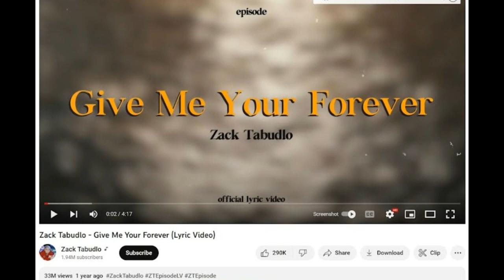15+ Foto Ponsel V BTS yang Diambil Fand, Jin 'The Astronaut' di Indonesia & Fanboy Jungkook BTS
15+ Foto Ponsel V BTS yang Diambil Fand, Jin 'The Astronaut' di Indonesia & Fanboy Jungkook BTS